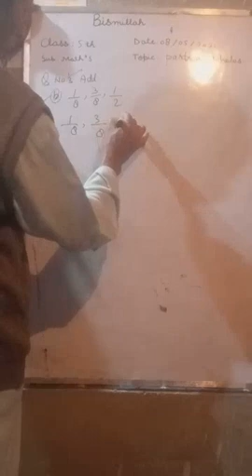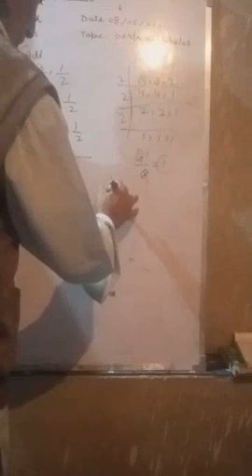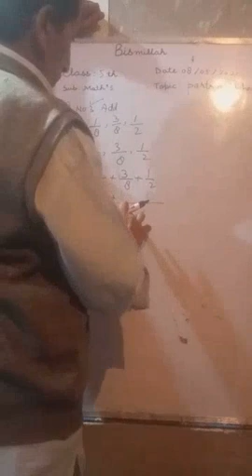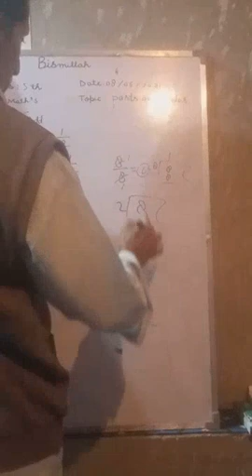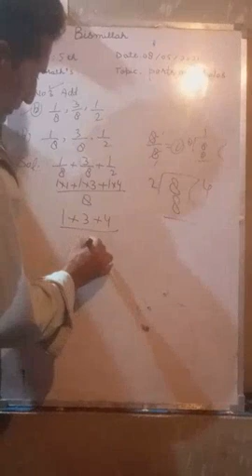class 5th topic parts and wholes by Mohammad Abdullah wani